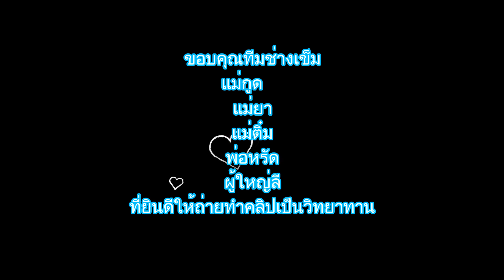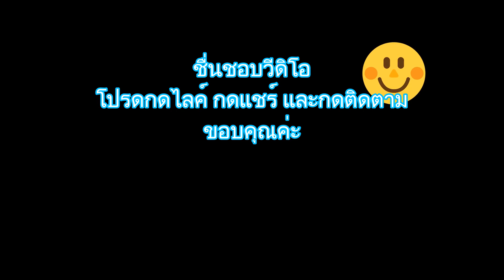ประกอบบายศรีหัวนาคอีสาน Naga Head Bai Sri Style Assembling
บายศรีพรหม ตัวยอดบายศรีเป็นรูปทรงหัวนาคน้อย สวยงามไปอีกแบบค่ะ